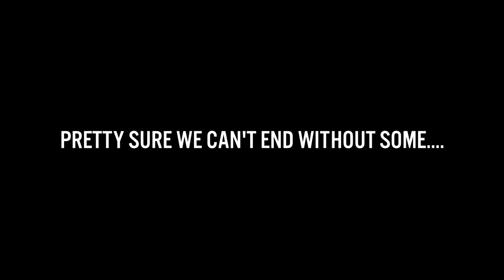IGNITECAMP2014//Awakening - Full Highlights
Relive some of the great moments we had at Ignite Camp this year through this Video filled with Thrills, Rush and of course God!